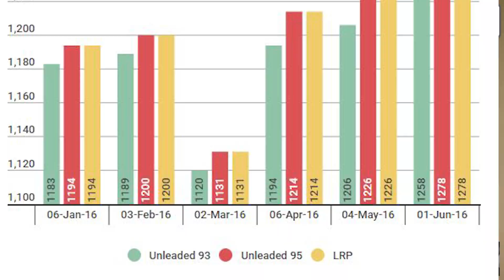AA concerned weak rand could mean more fuel hikes